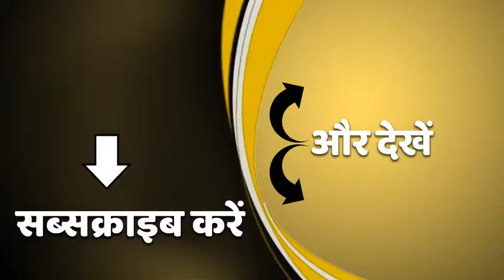Panchayat Chunav और त्योहारों को लेकर आबकारी विभाग का बड़ा एक्शन, ठेकों पर छापेमारी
बांदा में अज्ञात कारणों के चलते महिला ने फांसी लगा ली।  एक साल पहले महिला का का तलाक हुआ था। जिसके बाद से वो मानसिक तनाव में रहती थी। वहीं हमीरपुर जिले में आने वाले त्योहारों और पंचायत चुनाव को लेकर आबकारी विभाग ने छापेमारी शुरू कर दी है। आबकारी विभाग की टीम ने ठेके पर जाकर जांच की।